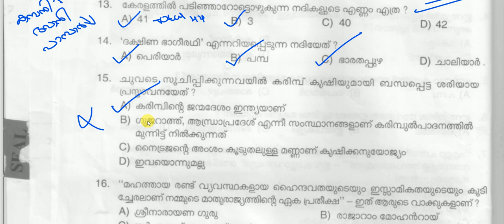LGS PREVIOUS YEAR QUESTION PAPER DISCUSSION | CODE 122/21 | LGS SPECIAL 2023